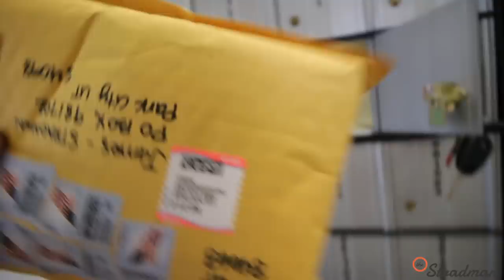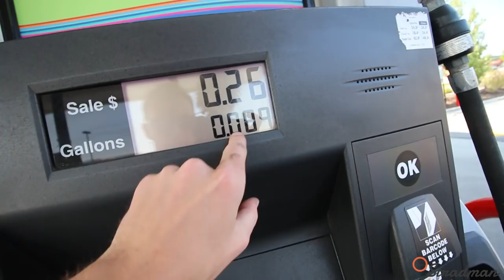Pulled over by the Police in my Go-Kart **emotional**